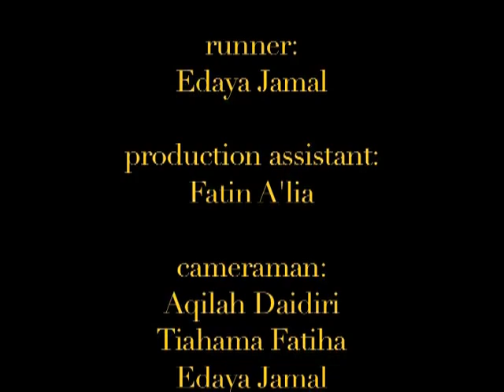Philophobic ( The Video Clip done by a group of Lim Kok Wing students ) Round Robin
a FOC videoclip done by a group of Lim Kok Wing University Students.